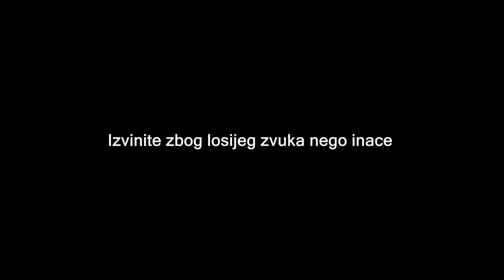HORROR Igra u Virtuelnoj Realnosti!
Igramo Dreadhalls :D izvinite i ovde zbog kvaliteta zvuka xD Ako zelite i vi da probate ovo, dodjite u Delta City u Beogradu, na poslednji sprat u centar Galaktika!